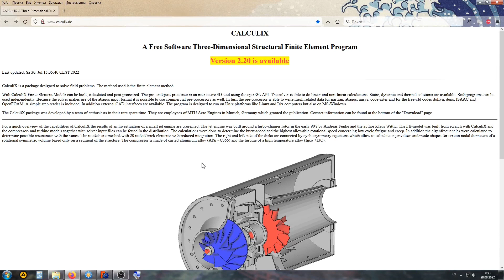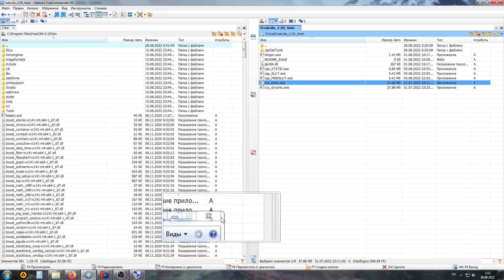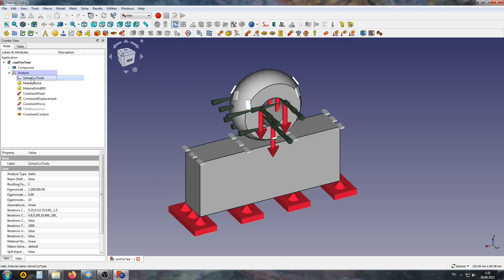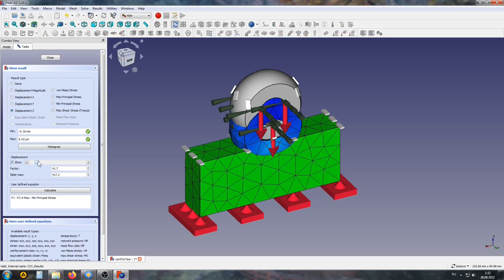Обновляем встроенный во FreeCAD решатель Calculix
CalculiX — открытый, свободный программный пакет, предназначенный для решения задач механики твёрдого деформируемого тела и механики жидкости и газа с помощью метода конечных элементов. Его решатель входит в состав МКЭ верстка FreeCAD
Станица программы: